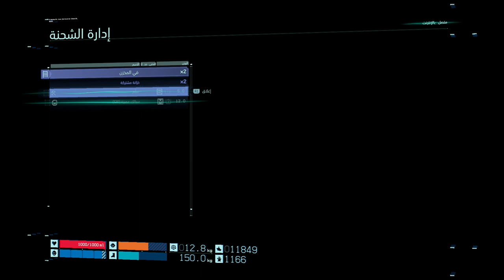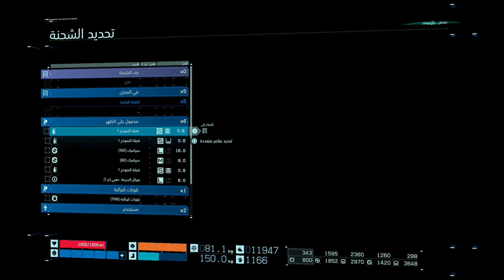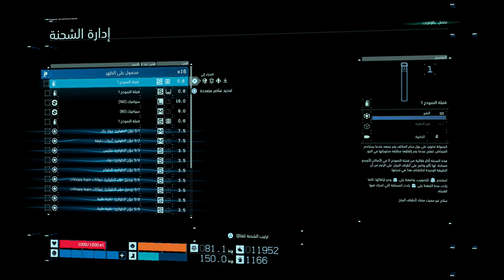تختيم ديث ستراندنغ مترجم || القنبلة النووية #11 || Death Stranding